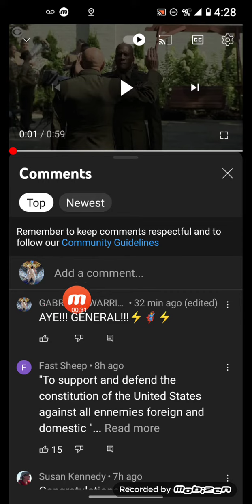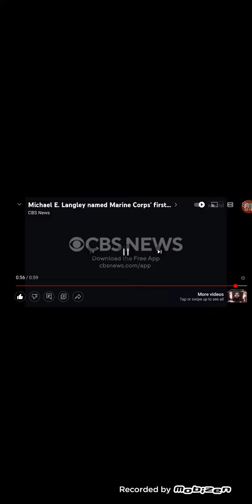⚡THANK YOU GENERAL!⚡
ALL PRAISE THE HEAVENLY FATHER!
INN THE NAME OF HIS ONLY BEGOTTEN SON!
INN THE NAME OF THE HOLY SPIRIT!

⚡i⚡LOVE 💖 YOU ALL! REPENT!

AYE!!! Yahawashi THE BEST!!!